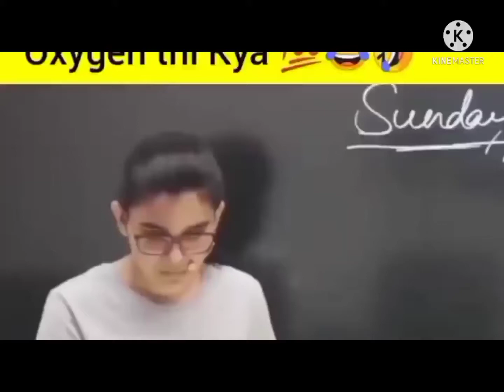kai sawal tha 😁🤣😂mauj karadi bete funny memes 👍🏄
khake le li didi na to 😂🤣😁